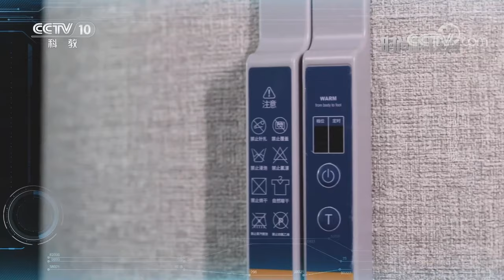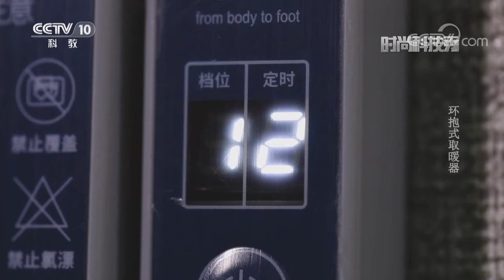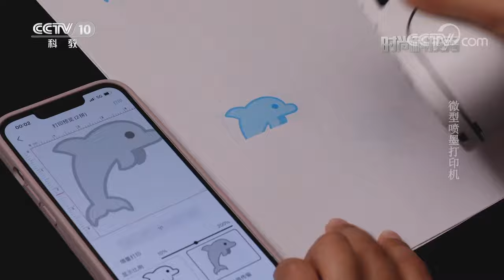《时尚科技秀》 20230107|CCTV科教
本期节目主要内容：智能戒指可以解放你的双手，缓解你的疲惫。打开手机蓝牙连接到戒指，它就能帮你实现下翻视频、给视频点赞等动作，让你不用抬手也能哈哈大笑。（《时尚科技秀》 20230107）